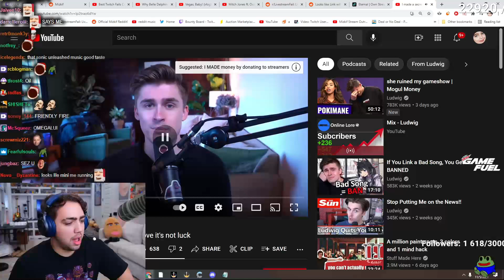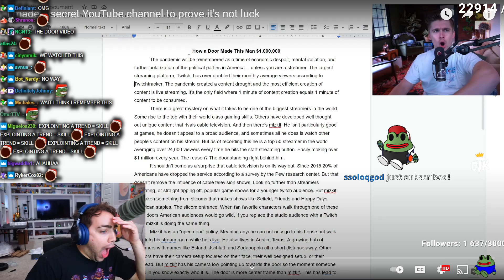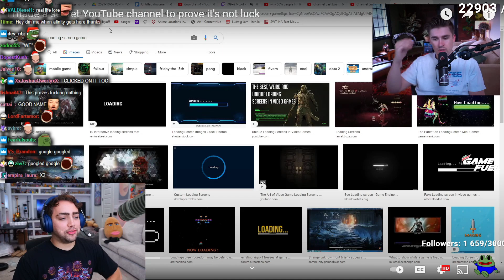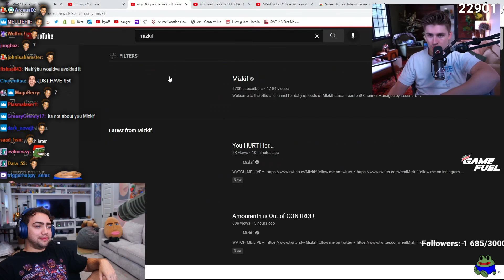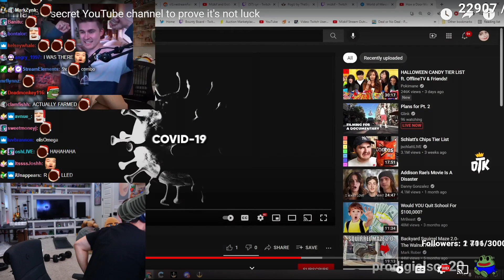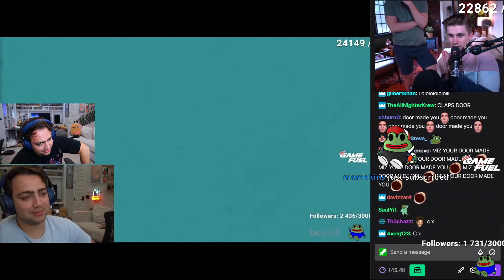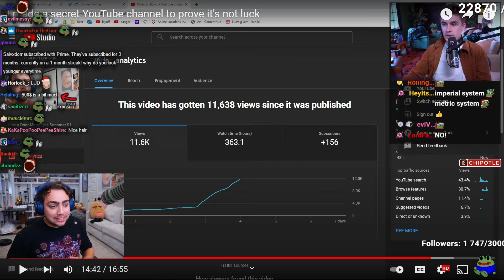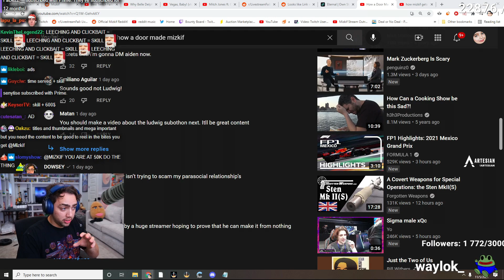Mizkif Reacts To I made a secret YouTube channel to prove it's not luck | Ludwig